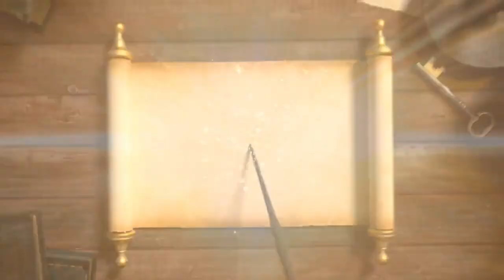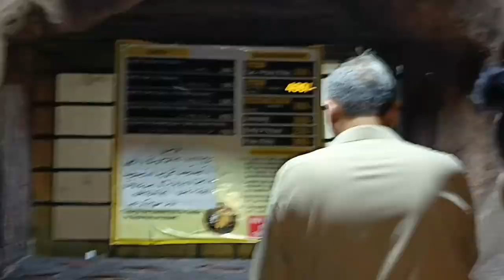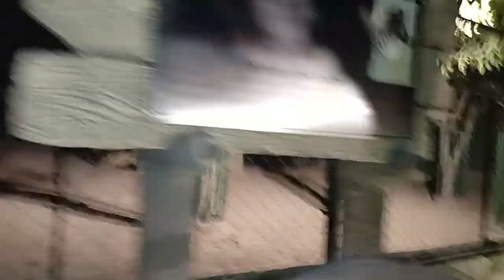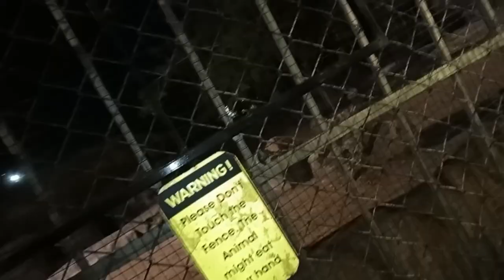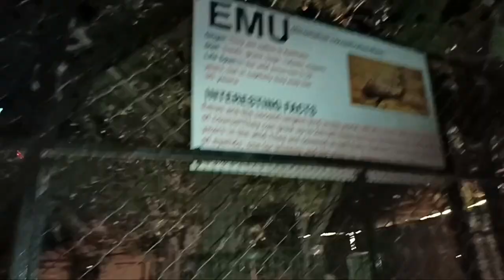A Fun Filled Day With Friends 😇 | Aik Sham Dosto Key Nam | A Visit To A Zoo 🐘🐼🐯